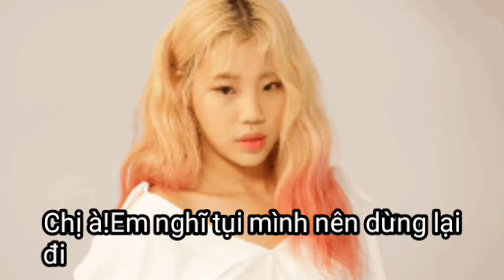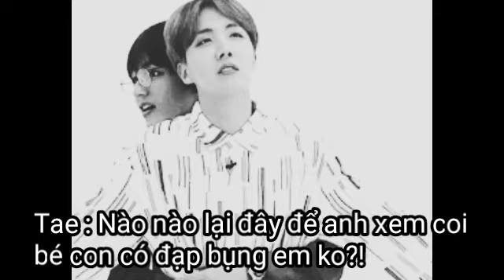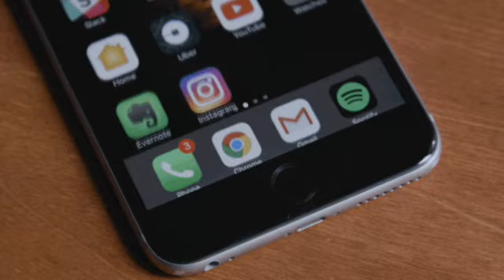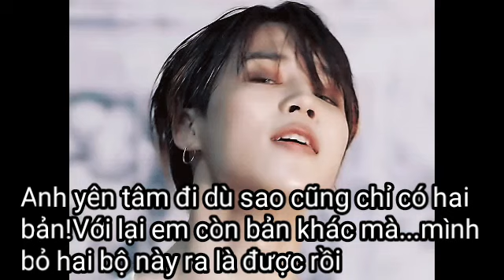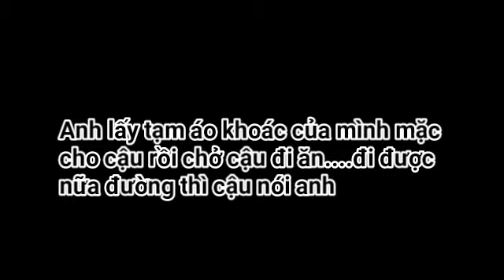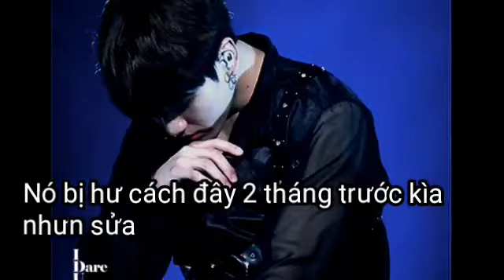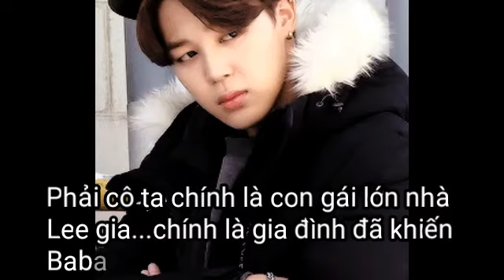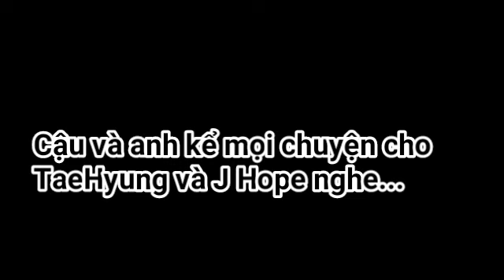[Short Film KookMin]🌼Ep 14 - Thanh Xuân Này Anh Đã Lỡ Trao Em Rồi🍃